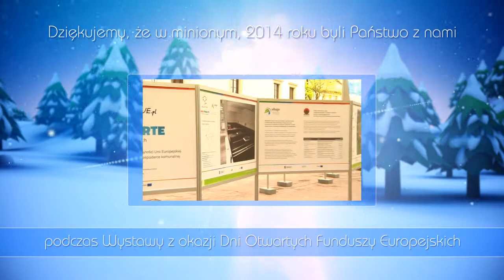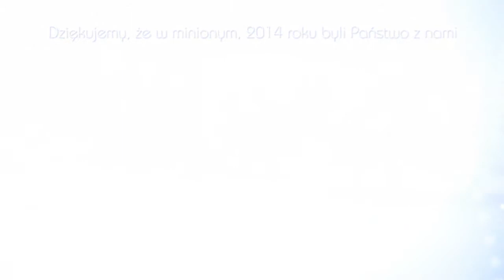2014.12.31 podziękowanie za rok 2014